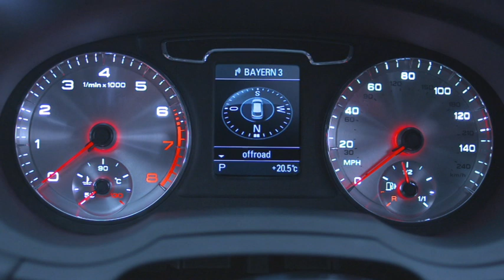Audi Q3 Vail general views